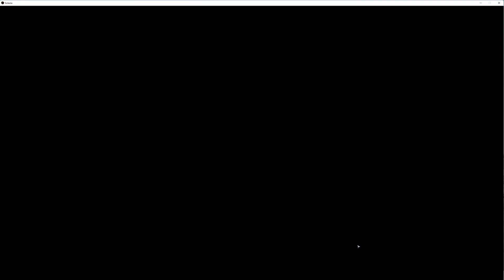【Solasta:CotM】Imasara始める Solasta: Crown of the Magister #07【日本語訳付】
▼ご意見・感想などコメントいただけると励みになります！▼

ソラクの頭を持ち帰り評議会に王冠も見てもらいましたが、王冠から何らかのパワーを感じていた仲間に異変が…。Shiny！な物は危険！

Solasta: Crown of the Magisterを、D＆Dルールも知らないRPG好きがやってみました。まだ英語しかないので、DeepL様の力で翻訳。
本翻訳ではないので、固有名詞や訳が間違ってるところがあると思いますが、雰囲気で何となくやっております。